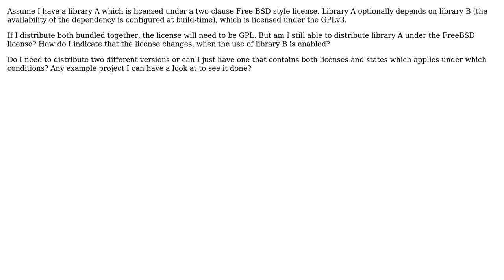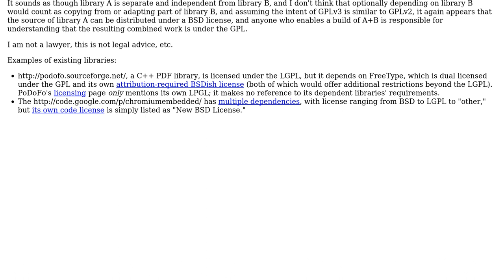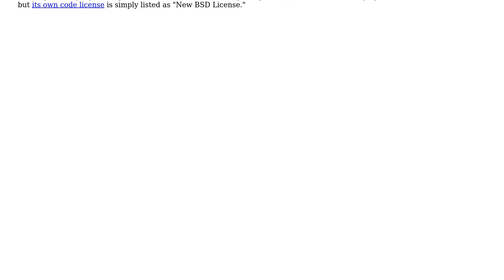Software Engineering: Handling optional GPL dependencies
With thanks & praise to God, and with thanks to the many people who have made this project possible! | Content (except music & images) licensed under CC BY-SA | Music | Images & others | With thanks to user pmr user Josh Kelley and the Stack Exchange Network Trademarks are property of their respective owners. You are responsible for your own actions.